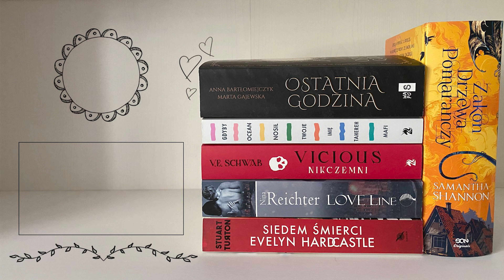😍OBSESJE 2021😍 — Kosmetyki/Filmy/Gry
00:00 - Wstęp
1:40 - Kosmetyki
10:30 - Filmy
15:45 - Inne

👩‍❤️‍👩 GRUPA WIDZÓW👩‍❤️‍👩
💎 Diamentowe Alpaki 💎

🔷 FACEBOOK🔷       💙 — Bestselerki

🔶 INSTAGRAM🔶    📸 — bestselerki
                                       📸 — naomimoriare
                                       📸 — mrscardale